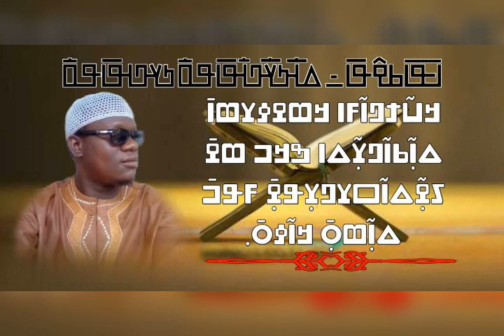ߣߛߌ߬ߡߛߏ ߝߐߘߊ ߞߘߐߦߌߘߊ ߝ.߂߃߲ ߞ/ߡߏߙߌ߬ ߞߊ߬ߡߙߊ߫ ߓߟߏ߫